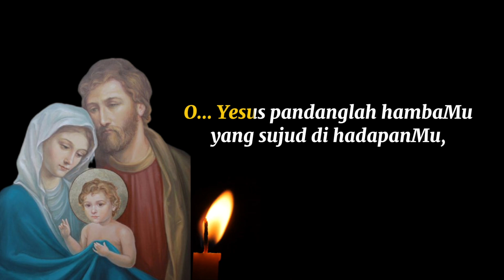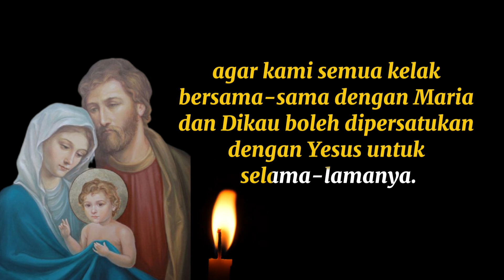Doa Penyerahan kepada Santa Familia | Doa novena Katolik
Doa penyerahan kepada Santa Familia didaraskan untuk memohon agar keluarga baik, damai, hingga teguh dalam iman kepada Yesus Kristus, serta mencapai ketentraman keluarga.